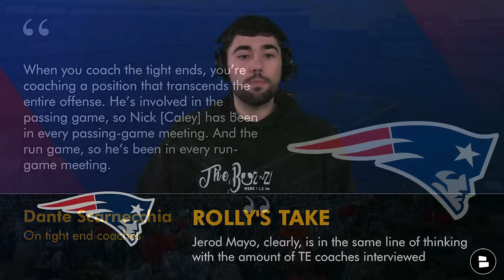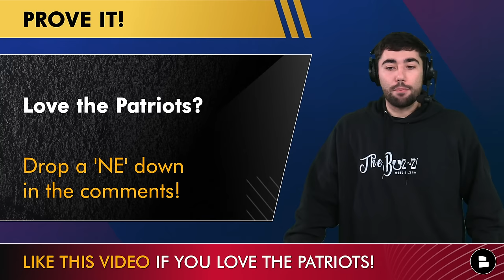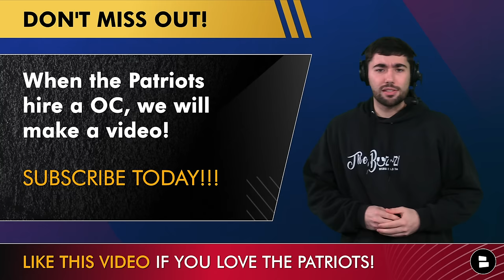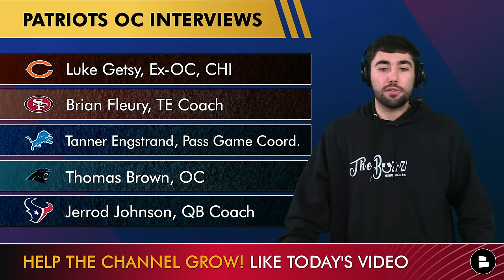Patriots Offensive Coordinator Candidates After Jerod Mayo Hired DeMarcus Covington Ft. Luke Getsy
New England Patriots rumors on Sunday, January 28th:
- Patriots head coach Jerod Mayo named DeMarcus Covington the official New England Patriots defensive coordinator, and now it is time for the Patriots to find an offensive coordinator.
- Rams TE coach Nick Caley, who spent time in New England as a tight end coach, is the lead candidate as of now according to some reports.
- The Patriots are set to interview Luke Getsy, former Bears OC. Getsy served as the Chicago Bears offensive coordinator the past two seasons.
- Tanner Engstrand, the Lions pass game coordinator, is another person the Patriots will interview.
- Patriots Today host Nic Rohloff breaks down all the Patriots OC interviews: Brian Fleury, Thomas Brown, and Jerrod Johnson!

Who do you want to be Patriots Offensive Coordinator in 2024?

Get the best Patriots gear with our Shirt combo on SALE now!

The Patriots have had three different offensive coordinators over the last three years. Josh McDaniels, Matt Patricia, and Bill O’Brien rotated with Mac Jones at QB.

Stay up-to-date on all the latest New England Patriots news and rumors by following Nic Rohloff on Twitter!

New England Patriots offensive coordinator interviews:
Luke Getsy (former Bears OC)
Brian Fleury (49ers TEs coach)
Tanner Engstrand (Lions pass-game coordinator)
Thomas Brown (Panthers OC)
Jerrod Johnson (Texans QB coach)
Nick Caley (Rams TE Coach)

DAILY New England Patriots YouTube videos on the latest Patriots draft rumors, free agency rumors, and coaching news!

2023 Patriots stats leaders (Rushing):
Ezekiel Elliott: 184 CAR, 642 YDS, 3 TD
Rhamondre Stevenson: 156 CAR, 619 YDS, 4 TD

Want the Patriots to make it to the NFL Playoffs in 2024? Don't jinx it and like today's video 👍👍👍

ESPN, Bleacher Report, Fox Sports, Barstool Sports, and PFF have great articles...but we have better New England Patriots articles

If you made it to the end of the video, spam ‘NE’

Know a Patriots fan that needs to be informed? Well, help them out by sharing this video!